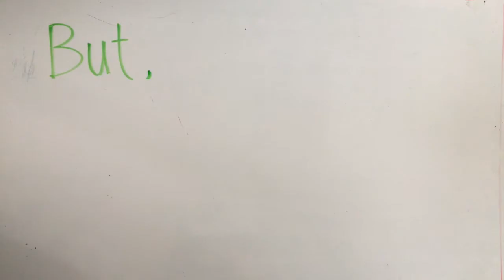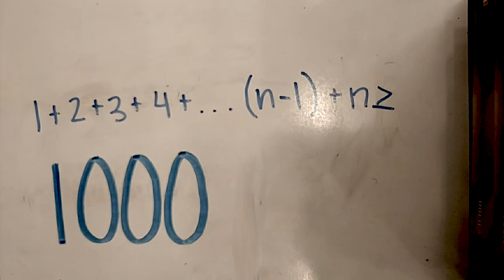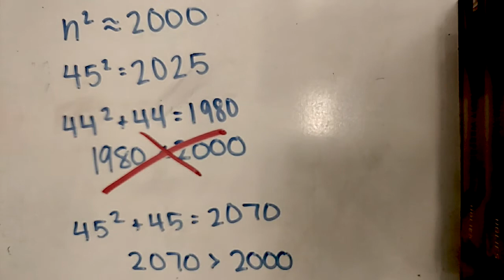Math Video Challenge - Snow White and the Thousand Apples (2017-2018 Finalist)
Finalist in the 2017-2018 Math Video Challenge. This video was created by A Bunch of Apples.

The Math Video Challenge is an innovative program involving teams of students using cutting-edge technology to create videos about math problems and their associated concepts. This competition is meant to excite students about math while allowing them to hone their creativity and communication skills. Each video must teach the solution to a selected math problem as well as demonstrate the real-world application of the math concept used in the problem. For more information on the Math Video Challenge please